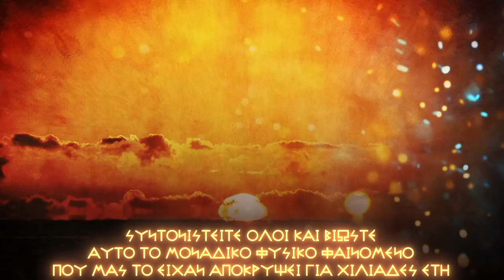ΕΠΙΤΟΛΗ ΤΟΥ ΣΕΙΡΙΟΥ 31/07/2021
ΓΙΑ ΠΕΡΙΣΣΟΤΕΡΕΣ ΠΛΗΡΟΦΟΡΙΕΣ ΤΗΣ ΔΙΑΔΙΚΑΣΙΑΣ ΕΚΤΕΛΕΣΗΣ ΤΟΥ ΤΕΡΑΣΤΙΟΥ ΦΥΣΙΚΟΥ ΦΑΙΝΟΜΕΝΟΥ ΤΗΣ ΕΠΙΤΟΛΗΣ ΤΟΥ ΣΕΙΡΙΟΥ ΔΕΙΤΕ ΤΟ BLOG ΠΟΥ ΑΚΟΛΟΥΘΕΙ:

Η ΕΠΙΤΟΛΗ ΤΟΥ ΣΕΙΡΙΟΥ ΓΙΑ ΤΟ ΕΤΟΣ 🔆2021🔆 ΜΕ ΣΗΜΕΙΟ ΑΝΑΦΟΡΑΣ ΤΟΝ ΩΡΩΠΟ ΤΟΥ ΝΟΜΟΥ ΑΤΤΙΚΗΣ ΕΙΝΑΙ ΣΤΙΣ 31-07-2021 ΩΡΑ 06:27 ΤΟ ΠΡΩΙ ΣΤΟΝ ΩΡΩΠΟ ΑΤΤΙΚΗΣ.

ΜΕ ΒΑΣΗ ΑΥΤΗΝ ΤΗ ΩΡΑ
🕡06:27🕡 ΩΡΑ ΩΡΩΠΟΥ ΑΤΤΙΚΗΣ
ΥΠΟΛΟΓΙΣΤΕ ΤΙ ΩΡΑ ΘΑ ΣΥΜΒΕΙ ΣΤΗΝ ΠΕΡΙΟΧΗ ΠΟΥ ΔΙΑΜΕΝΕΤΕ

Η ΕΠΙΤΟΛΗ ΤΟΥ ΣΕΙΡΙΟΥ ΣΥΜΒΑΙΝΕΙ ΚΑΘΕ ΧΡΟΝΟ ΑΠΟ ΤΗΝ ΑΡΧΗ ΤΗΣ ΔΗΜΙΟΥΡΓΙΑΣ ΤΟΥ ΠΛΑΝΗΤΗ ΜΑΣ ΜΕ ΤΑΥΤΟΧΡΟΝΗ ΑΝΑΤΟΛΗ ΤΟΥ ΗΛΙΟΥ ΜΑΣ ΚΑΙ ΤΟΥ ΥΠΕΡΙΩΝΑ ΣΕΙΡΙΟΥ Α΄ ΤΟΥ ΕΝΟΣ ΑΠΟ ΤΟΥΣ ΤΡΕΙΣ ΥΠΕΡΙΩΝΕΣ ΣΕΙΡΙΟΥΣ (Α'Β'Γ') ΤΗΣ ΜΗΤΡΑΣ ΤΟΥ ΣΥΜΠΑΝΤΟΣ ΜΑΣ ΑΡΤΕΜΗ.

ΤΙΣ ΕΠΙΚΛΗΣΕΙΣ ΠΟΥ ΘΑ ΔΙΑΒΑΣΤΟΥΝ ΘΑ ΤΙΣ ΒΡΕΙΤΕ ΣΤΙΣ ΚΑΤΩΘΙ ΗΛΕΚΤΡΟΝΙΚΕΣ ΔΙΕΥΘΥΝΣΕΙΣ:

1. ΚΡΑΤΙΣΤΟΣ ΔΙΑ
2. ΑΠΟΛΛΩΝ
3. ΠΟΣΕΙΔΩΝΑ
4. ΩΚΕΑΝΟΣ ΔΟΝΗΣΕΩΝ ΤΟΥ ΑΙΘΕΡΑ
5. ΕΠΙΚΛΗΣΗ ΔΥΝΑΜΕΩΝ ΚΑΙ ΣΥΧΝΟΤΗΤΩΝ